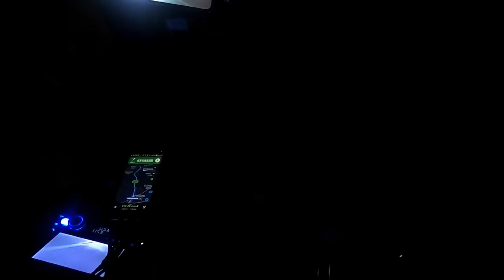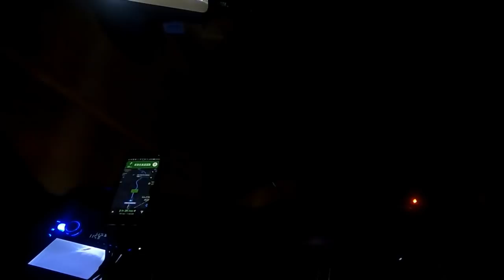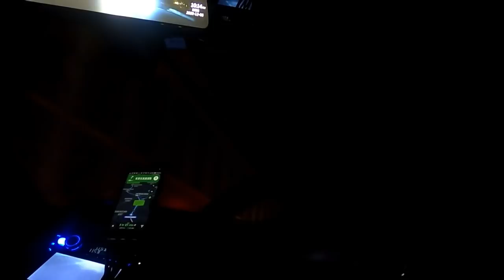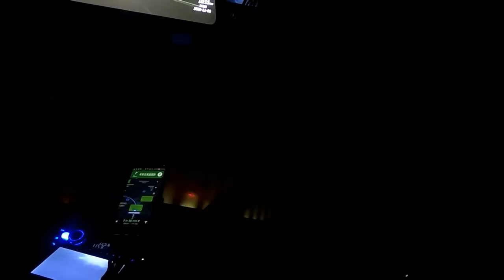【啓発】三重県に行ってました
伊賀市、津市をはじめとする昨今の三重県情勢について。